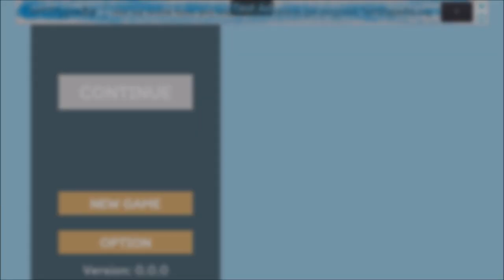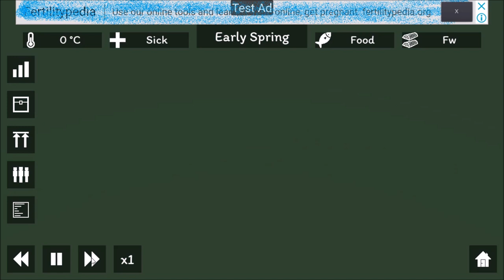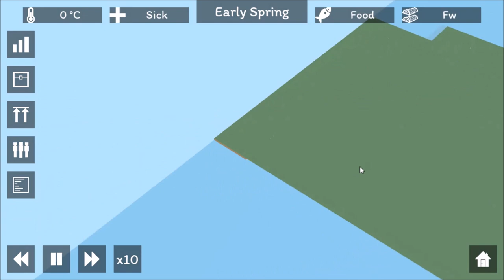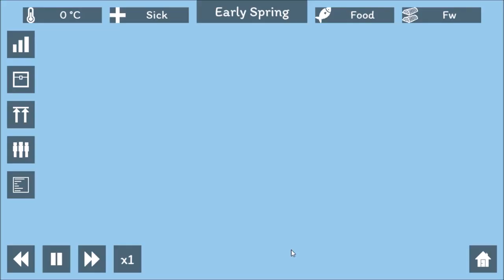Godot Engine 3D: Android Game - #1 Map Generator